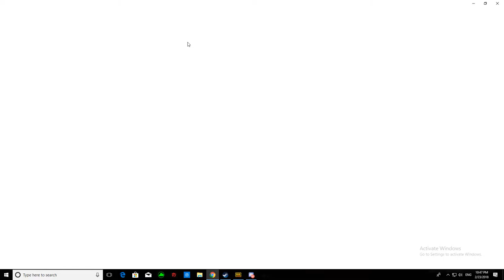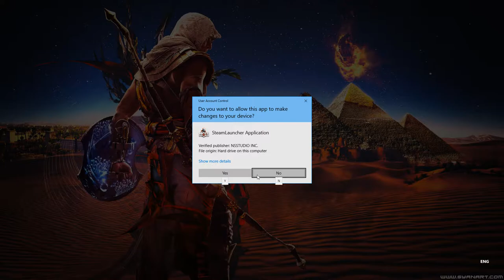Watch Klahan play PUBG